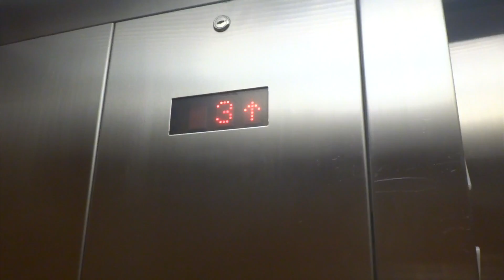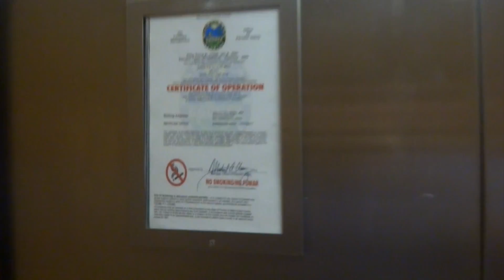Montgomery KONE Hydraulic Elevator @ Saks Fifth Avenue Bal Harbour Shops in Bal Harbour, FL